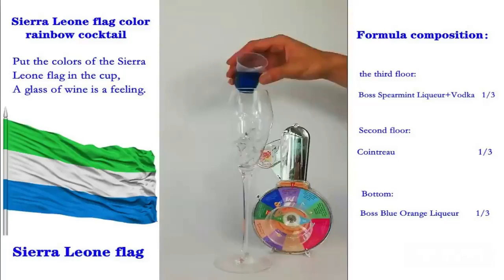Best cocktail FactoryPrice-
Jiuhong in West Side Of Third Floor, No. 10, Qianjin 4th Road, Third Industrial Zone, Tanzhou Town, Zhongshan, Guangdong, China Main products Best cocktail FactoryPrice-.
With this product, the sleep will not be interrupted again which includes sweating and would interfere with the natural sleep cycles.